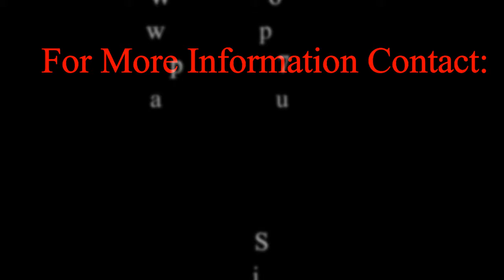Powered2Go Sulo Bin Trailer